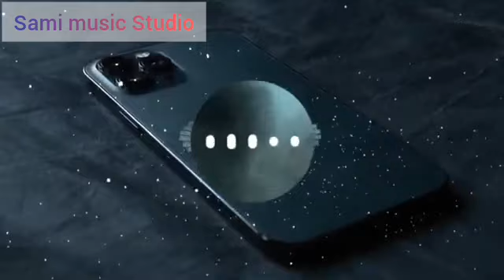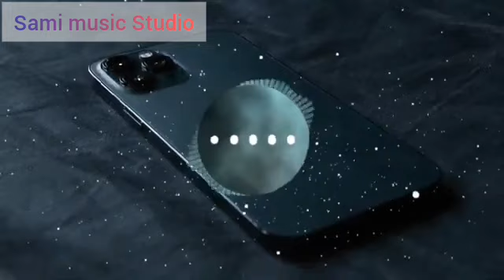Tsegaye Eshetu, rum tam tam ,Zebiba girma and more New Ethiopian Instrutmental Music collection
new ethiopian music, ethiopian music, music producer, new ethiopian music 2023, mashup, ethiopian remix music, remix, mashup songs, ethiopia mashup songs, new ethiopian music 2022, amharic music, ethiopia, reggaeton, lij michael, ethiopian music 2023, production, ethiopian new music, yohana, afrobeats, lij mic, ethiopia mashup, teddy afro, new ethiopian song, new ethiopian music 2024, tibebu workiye - habyie | ጥበቡ ወርቅዪ - ሀ ብዬ | remix by prodfre, addis legesse ft. lij michael | አዲስ ለገሰ ft. ልጅ ሚካኤል | mashup by prodfre, leul sisay ft. mastewal eyayu | ልዑል ሲሳይ ft. ማስተዋል እያዩ | mashup by prodfre, mesay tefera ft. hewan gebrewold | መሳይ ተፈራ ft. ሄዋን ገብረወልድ | mashup by prodfre, wendimu jira ft. gossaye tesfaye | ወንድሙ ጅራ ft. ጎሳዬ ተስፋዬ | mashup by prodfre, gize ምን እዳ ነው ft. samon | ሣሞን | mashup by prodfre, tibebu workyie ft. yirdaw tenaw | ጥበቡ ወርቅዬ ft. ይርዳው ጤናዉ | mashup by prodfre, yohana ft. rema | ዮሃና ft. ረማ | mashup by prodfre, 90s ethiopian hit music | የኢትዮጵያ 90ዎቹ ዘፈኖች | mashup by prodfre, tibebu workiye ft. ed sheeran mashup by prodfre, yohana x kassmasse ft. pamfalon | ዮሃና x ካስማሰ ft. ፓምፋሎን | mashup by prodfre, rophnan ft. meek1one | ሮፍናን ft. ሚክ ዋን | mashup by prodfre, gossaye tesfaye ft. neway debebe | ጎሳዬ ተስፋዬ ft. ነዋይ ደበበ | mashup by prodfre, teddy afro ft. lij michael | ቴዲ አፍሮ ft. ልጅ ሚካኤል | mashup by prodfre, yohana ft. selena gomez mashup by prodfre, lij michael ft. rophnan | ልጅ ሚካኤል ft. ሮፍናን | mashup by prodfre, bisrat surafel ft. lij michael | ብስራት ሱራፌል ft. ልጅ ሚካኤል | mashup by prodfre, teddy yo x kal-kidan ft. tsedi mashup by prodfre, leul sisay ft. yema | ልዑል ሲሳይ ft. የማ | mashup by prodfre, dereje dubale ft. tibebu workyie | ደረጀ ዱባለ ft. ጥበቡ ወርቅዬ | mashup by prodfre, nina girma ft. tsedi | ኒና ግርማ ft. ፀዲ | mashup by prodfre, abdu kiar ft. teddy afro | አብዱ ኪያር ft. ቴዲ አፍሮ | mashup by prodfre, yohana ft. drake | ዮሃና ft. ድሬክ | mashup by prodfre, gigi adey abeba (daisies) remix by prodfre, wegdayit ft. kassmasse | ወግዳይት ft. ካስማሰ | mashup by prodfre, lemlem hailemichael x meek1one ft. lij michael | በላ ልበልሃ ft. ልጅ ሚካኤል | mashup by prodfre, zerubabbel molla ft. bruno mars mashup by prodfre, teddy afro ft. yohana | ቴዲ አፍሮ ft. ዮሃና | mashup by prodfre, rophnan ft. teamir gizaw | ሮፍናን ft. ተዓምር ግዛው | mashup by prodfre, tibebu workiye, new ethiopian music 2023 this week, prod fre, gossaye tesfaye, music production, trap beat, trap music, eyob mekonnen, tsedi, rophnan, music, new eth